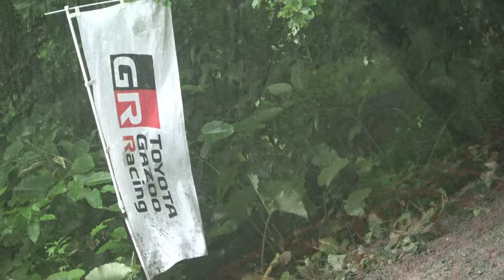【ラリーカムイ】国内ハイスピードグラベルラリー！JN1クラス【全日本ラリー】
全日本ラリーグラベル2連戦の前半戦ラリーカムイ！
ニセコ町/蘭越町を中心に繰り広げられるハイスピードなグラベル(未舗装路)ラリーです！あいにくの雨模様でしたが、ギャラリーステージには多くの方が観戦されていました！

0:00 Intro
0:27 #2 Skoda Fabia R5 Ahead Japan Racing Team
1:05 #1 Toyota GR Yaris Rally2 Luck with Rookie Racing Rally Team
1:44 #6 Toyota GR Yaris Rally2 Nutahara Rally Team
2:28 #3 Skoda Fabia Rally2 evo Three Five Motorsport
3:03 #5 Subaru WRX S4 JP4 Subaru Team Arai
3:48 #8 Subaru WRX   WinmaX Rally Team
4:17 #4 Toyota GR Yaris Rally2 Rally Team AICELLO
4:50 #10 Toyota GR Yaris  ZEUS Automotive Club Sports
5:21 #11 Citroën C3 Rally2 AKM Motor Sport
5:41 #7 Toyota GR Yaris  DAT Toyota Gazoo Racing
6:02 #9 Toyota GR Yaris  KYB Rally Team
6:24 #12 Skoda Fabia R5 Osaka Reiken